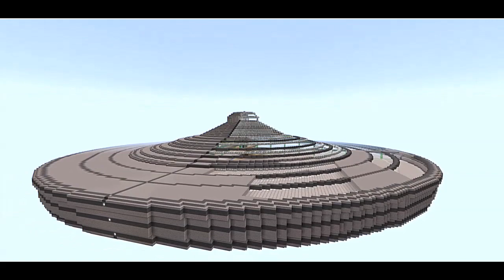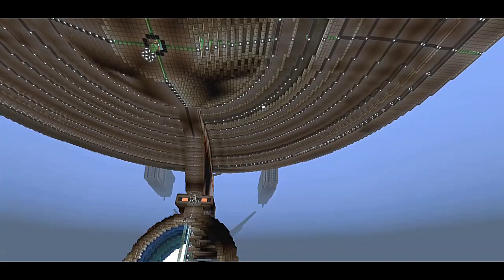26. Virtual tour of Minecraft USS Enterprise ORIGINAL/ REFIT (Star Trek)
Virtual tour of the progress on the USS Enterprise currently under MInecraft construction.

Tour was requested.

I designed the ship on Xbox One, using references with Starship deck plans and my imagination. Link provided: